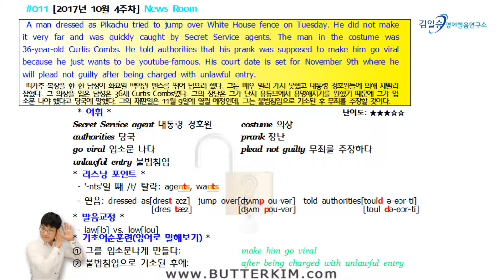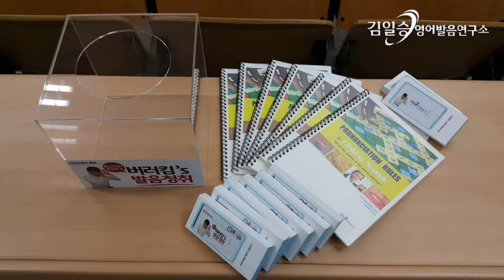[제 11회] 김일승의 뉴스룸 - 2017년 10월 4주차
종로파고다어학원 무료특강 안내:
2017년11월17일(金) pm:12:00 ~ 12시50분